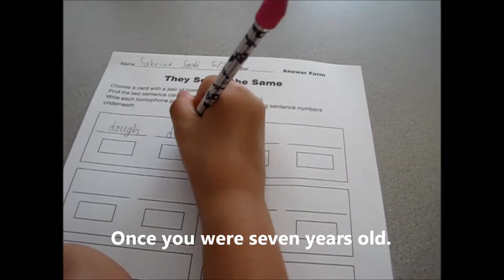Once You Were Three Years Old - St. Rose of Lima Class of 2016 Tribute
A parody of "7 Years" by Lukas Graham as a tribute to the St. Rose of Lima School 8th grade Class of 2016 by their past and current teachers.

It was a joy to teach you!